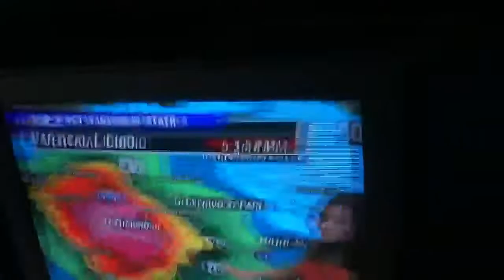5/22/14 Richmond Va. Tornado Warning!